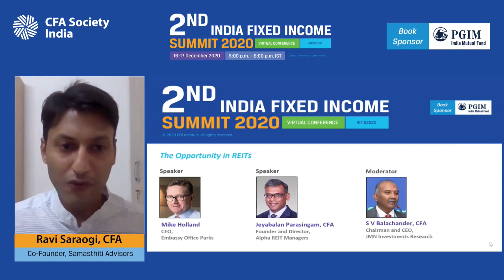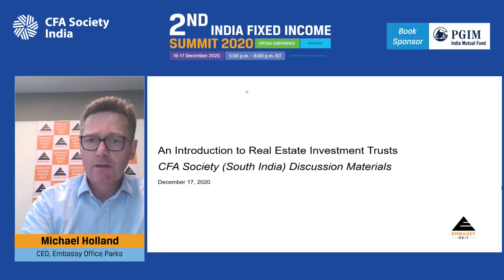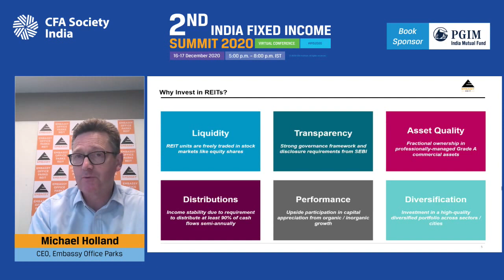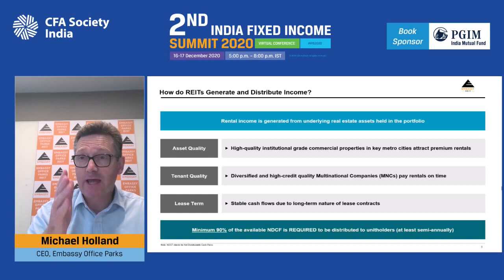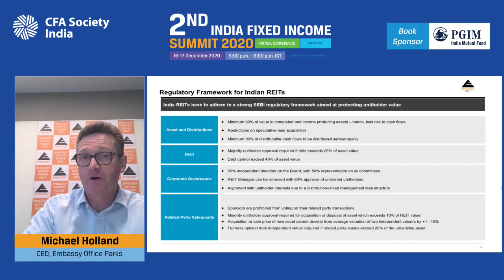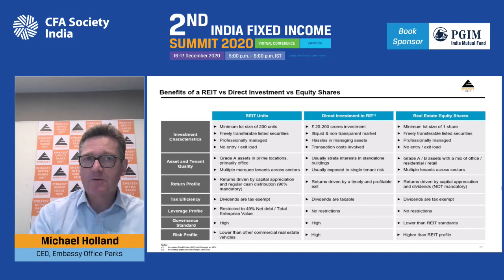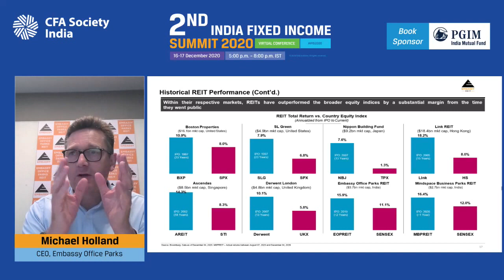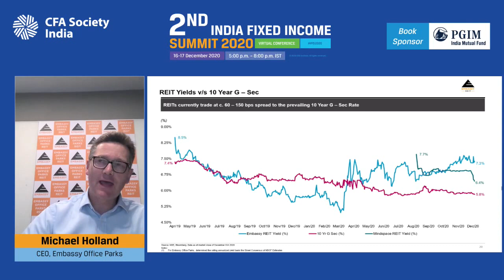The Opportunity in REITs | Michael Holland | Jeyabalan Parasingam, CFA | 17 Dec 2020